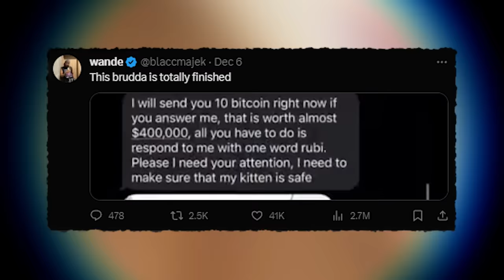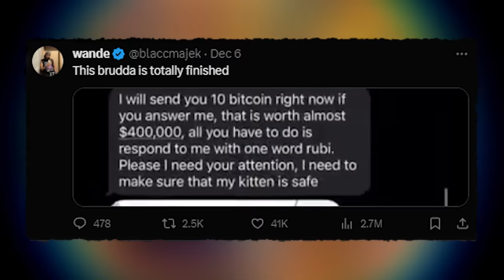The Rubi Rose Onlyfans Simp Is Fake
Apparently, it was all a hoax

Dank Lollies
FreeGamer
richtofen